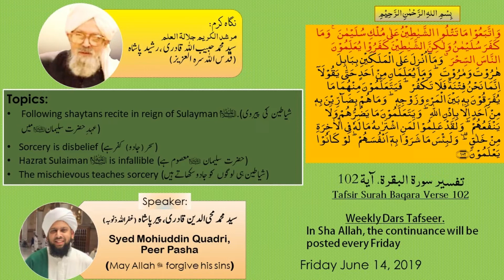Dars Tafseer Surah Baqara Verse 102 Part 1 By Syed Mohiuddin Quadri, Peer Pasha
Topics:
• Following shaytans recite in reign of Sulayman ؑ.(شياطين كى پيروى عهدِ حضرت سليمانؑ ؑ ميں)
• Sorcery is disbelief (سحر (جادو) كفر ہے)
• Hazrat Sulaiman ؑ is infallible (حضرت سليمان ؑ ؑمعصوم ہے)
• The mischievous teaches sorcery (شياطين ہي لوگوں كو جادو سكھاتے ہیں)